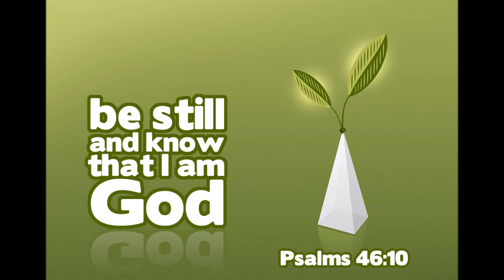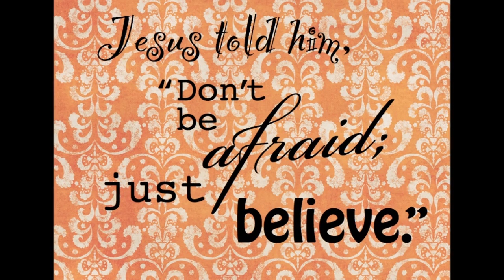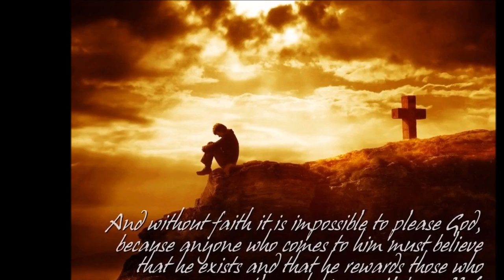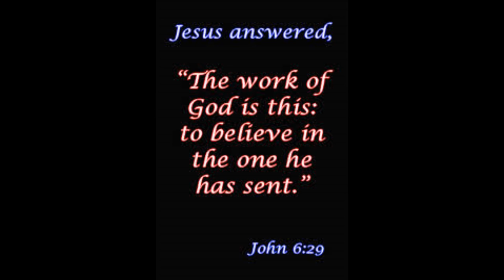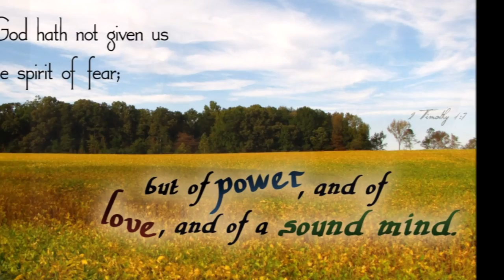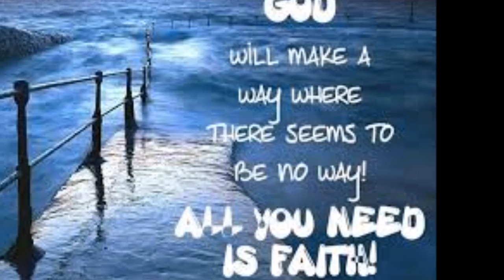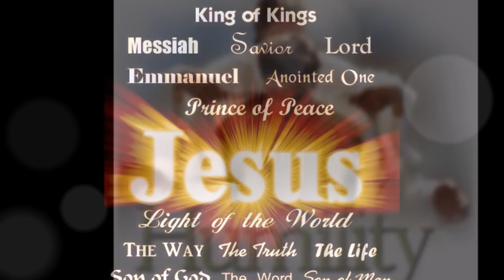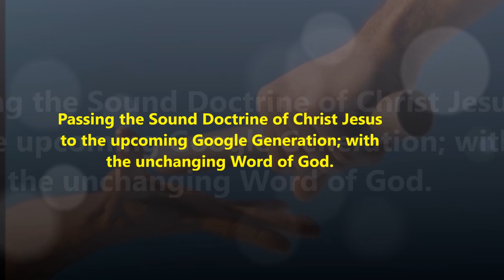கிறிஸ்தவம் ஒரு மதம் அல்ல - அடிப்படை உண்மைகள் -The Fundamental Truth of Christianity- Dr. Pushparaj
The Fundamental Truth of Christianity - கிறிஸ்தவம் ஒரு மதம் அல்ல - கிறிஸ்தவத்தின் அடிப்படை உண்மைகள் - True Christianity in not a Religion but Relationship with God in Christ Jesus Empowered by the Power of Holy Spirit.
Who is Dr. Pushparaj? Tamil Christian testimony - யார் இந்த Dr. புஷ்பராஜ்?
Dr. Pushparaj (Age: 75 plus) is a medical doctor from Salem, India who is dedicated to spreading Christ's message to remote tribal areas as well as urban parts of India. God is using him as a tool to carry the Sound Doctrine (Titus 2: 1) of Christ Jesus for the past fifty plus years all around the globe. May God give him good health, Christ centered long peaceful life and success in his faith journey to finish strong in Christ Jesus.